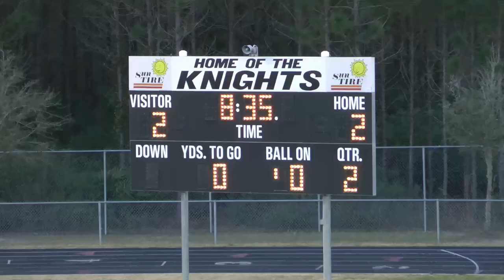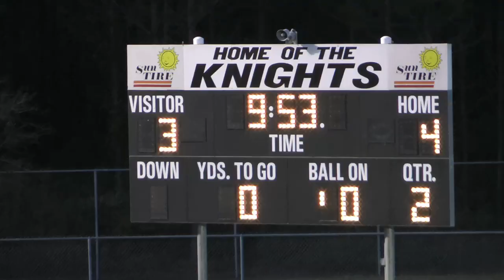BT JV vs Creekside JV Mar 5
1st 2 quarters